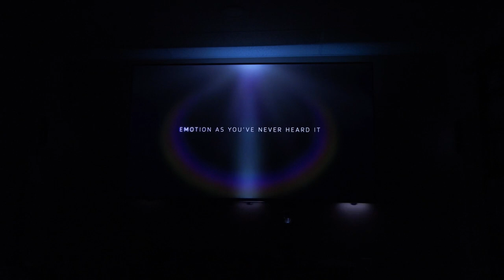Dolby atmos "universe" Philips Hue sync Test, with Sonos Arc full Theatre setup.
Display and audio test for philips hue Sync
recording in 5.1 surround with sonos arc theatre setup (soundbar, 2 rear SL speakers and sonos sub gen 4